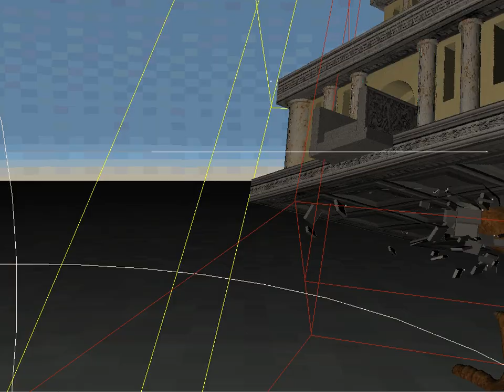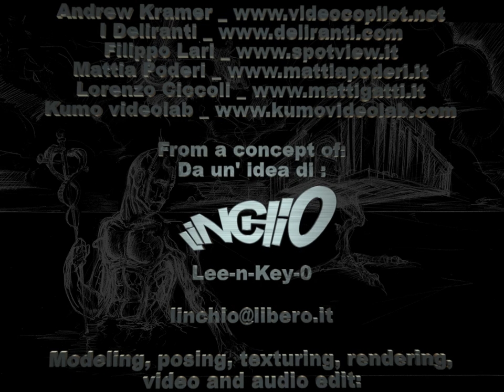LA DISFATTA DI MERCURIO - HERMES DEFEAT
PARTENDO DA UN MIO VECCHIO CONCEPT SCHIZZATO SU DI UN A4,
HO VOLUTO RICREARE L'ATMOSFERA SURREAL/CYBERPUNK CHE  DA SEMPRE
CARATTERIZZA ALCUNE DELLE MIE VISIONI..
LA SCENA SI DIVIDE TRA IL PHATOS PER LA LIQUEFAZIONE DEL DIO
E LA IMMOBILE INQUIETANTE PRESENZA DEL TEMPLIO-ZAMPA.